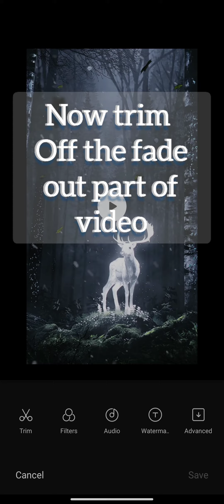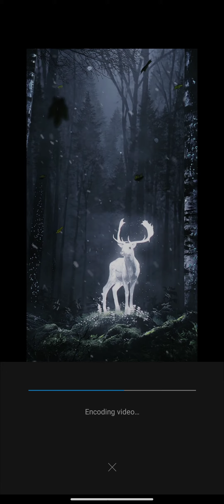How to create your own live wallpaper (snow effect) without any extra application.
create super live wallpaper with inbuilt editing app